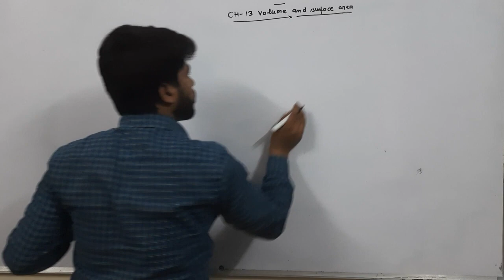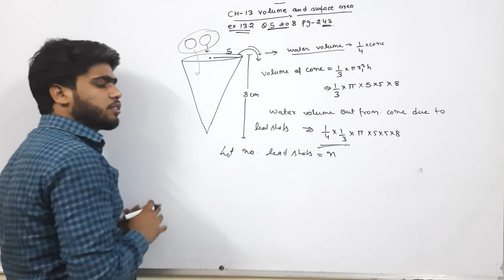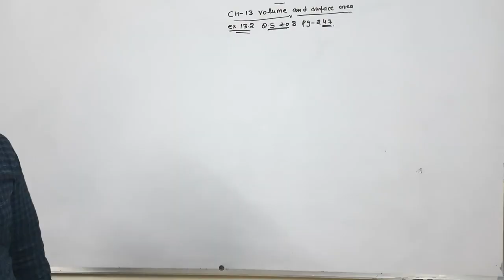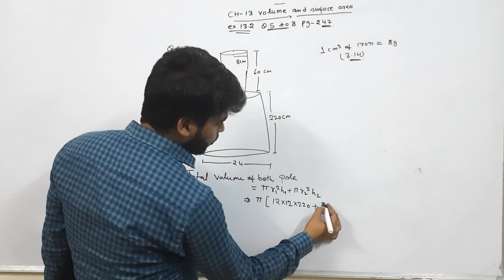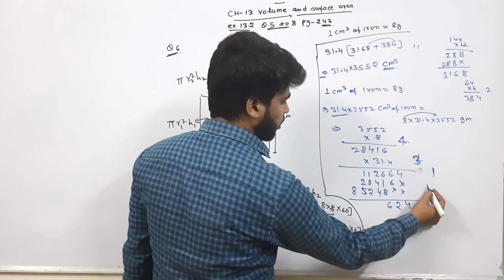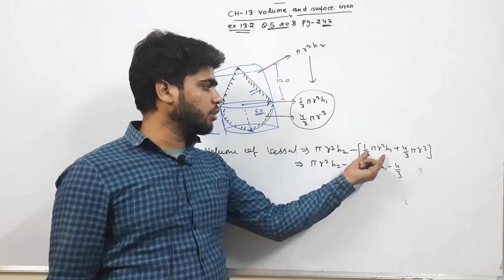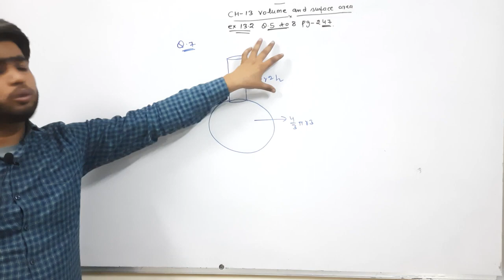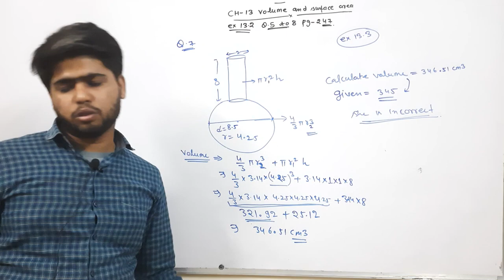Class X CBSE NCERT exercise 13 2 question no 5 to 8 volume and Surface area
In this video, I’ll show you class X CBSE  NCERT Exercise 13.2 question no 5 To 8  Volume and Surface Area . Enjoy !

ABOUT MY CHANNEL:
Hi! I’m {Dusyant Singh}. On my channel, you will find {Sombrero Classes}. I love sharing [your channel  show you class X CBSE  NCERT Exercise 13.2 question no 5 to 8 Volume and Surface Area [ Revision x cbse]. Enjoy!

(Your Channel ID is shown in your channel URL - for example:
Feel free to add me on Instagram/Facebook/twitter: {sombrero classes}